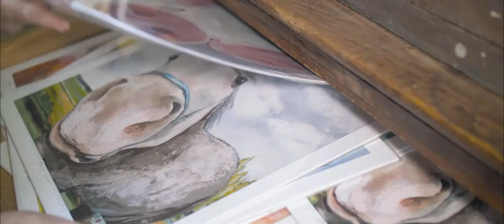Rose Cowles 30 Second Social Media Video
An example of one of KEM's social media specials... a short video that captures your business and story in just 30 seconds.